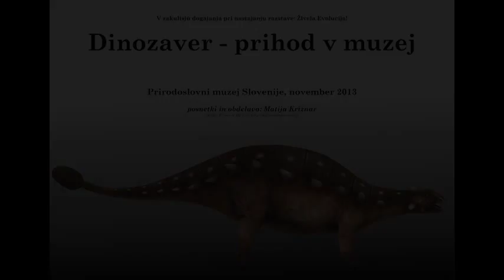Kako je dinozavrinja Anka prišla v muzej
V Prirodoslovnem muzeju Slovenije smo za razstavo Živela evolucija! izdlelali model dinozavra - ankilozavra, ki smo ga poimenovali Anka. Anko in razstavo na kateri nastopa si lahko ogledate še do 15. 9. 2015.